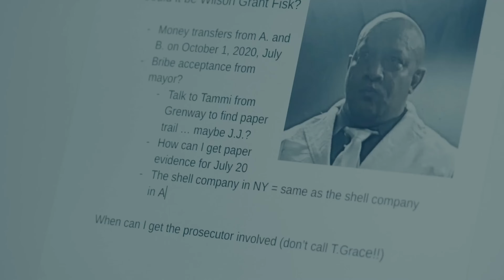The Castles: A Punisher Short Film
The beginning chapter of Frank Castle’s origins before his war against corruption and evil as the Punisher…
Frank, a recently retired Marine, is living a happy life with his wife Maria and their daughter Lisa, until tragedy strikes when a hit is placed on them.

Written and directed by:
Seneca Robinson

Starring:
Paul Hurley as Frank Castle
Cat Borovicka as Maria Castle
Journey Lockhart as Lisa Castle
Steve Royal Phillips as Hatchet

Choreography by:
Seneca Robinson
Steve Royal Phillips
Paul Hurley

Special Effects by:
Marlin Krucial Krucifix
John Sorie

Cinematography by:
Kaylan Love

Sound by:
James Hurley